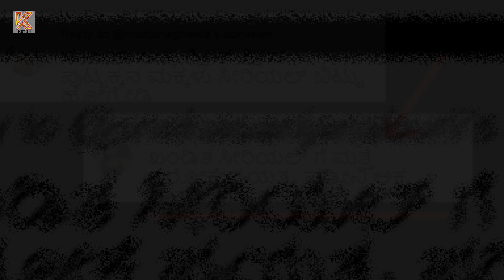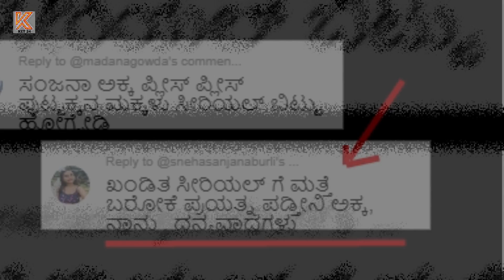ಪುಟ್ಟಕ್ಕನಮಕ್ಕಳು ಸೀರಿಯಲ್ ಸ್ನೇಹ ಪಾತ್ರದಲ್ಲಿ ಮುಂದುವರೆಯುವ ಬಗ್ಗೆ ಸಂಜನಾ ಬುರ್ಲಿ ಸ್ಪಷ್ಟನೆ| puttakkana makkalu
Hi puttakkana makkalu zee kannada serial sneha actress sanjana burli is not going quit puttakkanamakkalu serial justifies, zee kannada serial actress sanjana burli gives clarification about this.